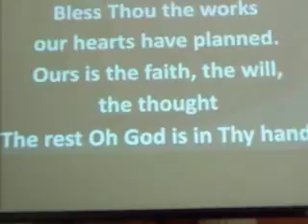June 23 2012 Divine Worship SErvice 5